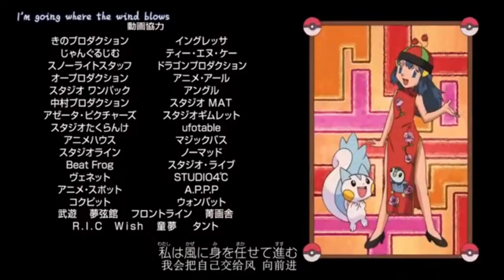Pokemon Ash x Lucia ED Song Deutsch